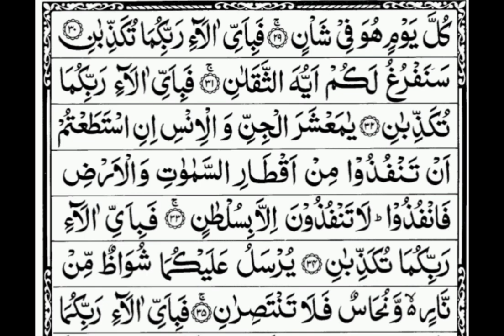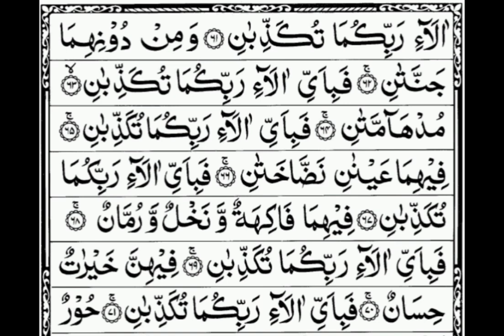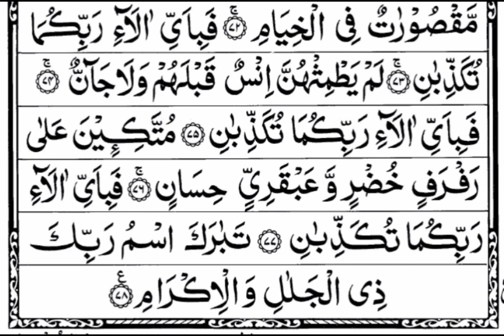Surah Ar-Rehman | Ar-Rahman tilawat | Chapter 55 | Arabic Text HD | سورہ الرحمٰن